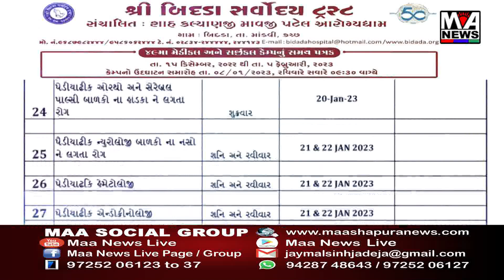જે કે સરવૈયા કોલેજના સંયુક્ત ઉપક્રમે સોશ્યલ વર્કના વિધાર્થીઓ માટે ત્રિદિવસીય વર્કશોપનો પ્રારંભ